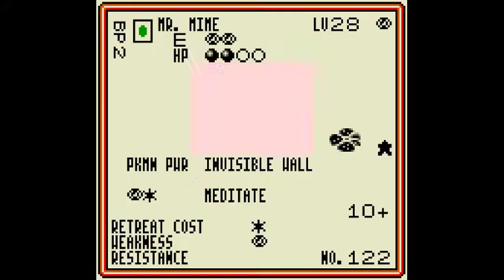Let's Play Pokémon Trading Card Game Part 23 [REVISITED]: Strange Psyshock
Types of Games I Play:

Pokémon
BlazBlue
BBTAG
Guilty Gear
Mega Man
Persona
Shin Megami Tensei
Tekken
The World Ends With You
Sonic
Street Fighter
Under Night In-Birth
Arcana Heart
Yu-Gi-Oh!
Dragon Ball Z
Naruto
Bakugan
Bayonetta
Nier:Automata
Dark Souls
Call of Duty
Mario
Conception II
Senran Kagura
Final Fantasy
Star Ocean
Neon Genesis Evangelion
Kingdom Hearts
Fate
Mortal Kombat
Donkey Kong
Super Robt Wars
Fire Emblem

JRPGS
FIGHTING GAMES
ANIME RELATED GAMES
ACTION GAMES